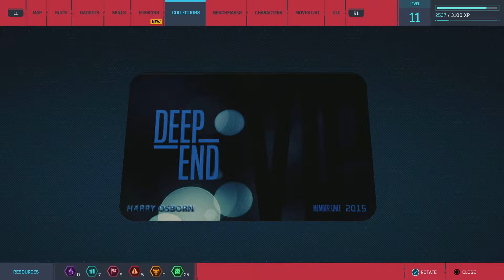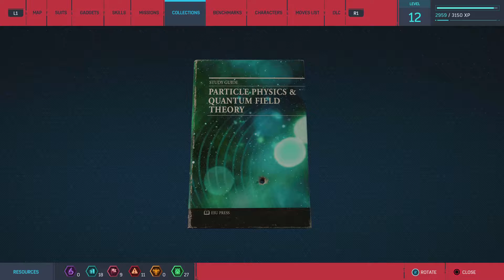Marvel's Spider-Man Remastered (PS5) part 7